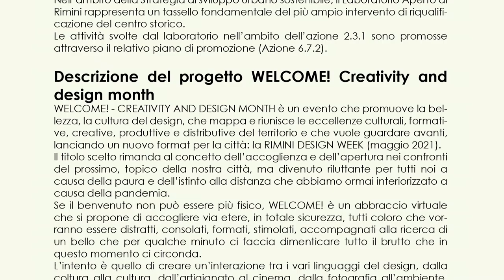Camminata virtuale nei boschi della Valmarecchia con Laura Vaccari e Veronica Frison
Laura Vaccari di Fiorificio, rappresentante del movimento Slowflowers che promuove una passione per il verde sostenibile e a km0, ci guida una passeggiata virtuale per la Valmarecchia insieme a Veronica Frison, esperta di comunicazione nel settore food e hotellerie, autrice del libro “Mangiare in Romagna”.